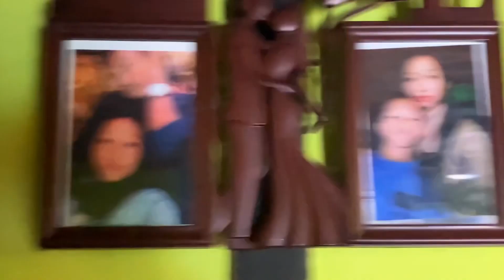LIFE IN A VILLAGE!🌱✨| eating fruits,planting vegetable,family time,cute pets🫶|​⁠@Nibedita.R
LIFE IN A VILLAGE!🌱✨| eating fruits,planting vegetable,family time,cute pets🫶|​⁠